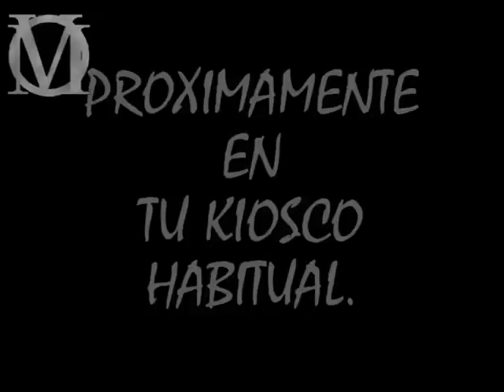DVD VICENTE MARTI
DVD FIRA DE ONDA 08
LOS MEJORES MOMENTOS DE LA FIRA EN TOROS